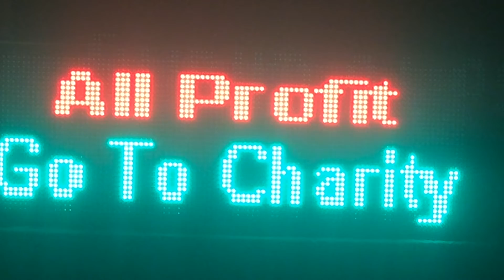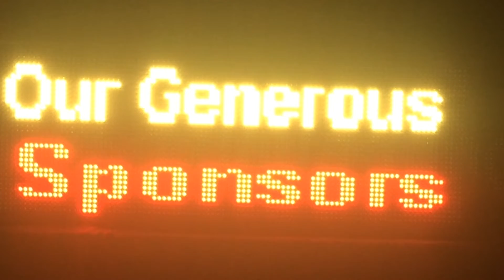Rotary Club sponsors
Gc  Led Sign supporting the rotary club at the Cooly Rocks on
for 2 weeks
if you go there during the event please support them all profit go to charity